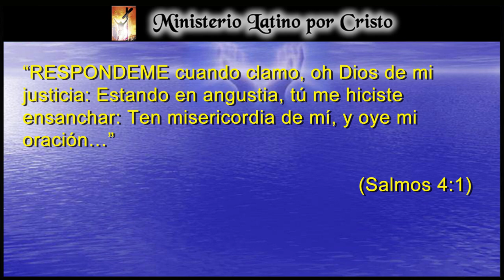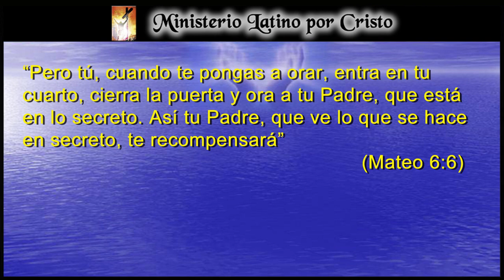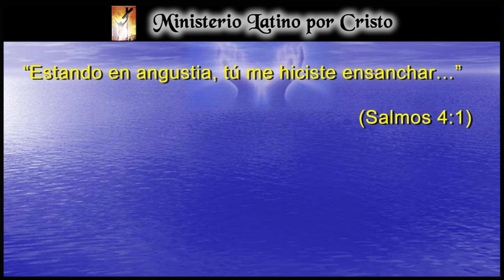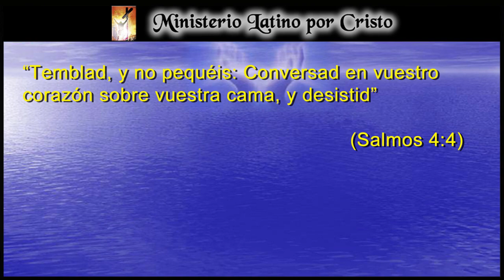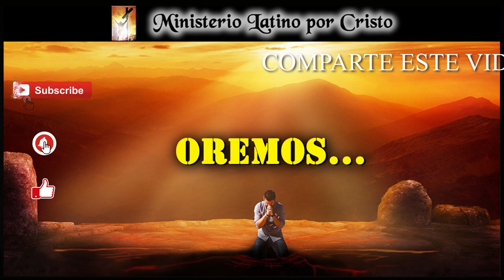“¿TODO VA BIEN? - ¡PELIGRO!”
Cuando las cosas parecen favorecerte, cuando las batallas espirituales en tu vida disminuyen y te dan tregua, ten cuidado. Es en ese momento que descuidas tu guardia que el enemigo de nuestras almas puede aprovechar para darte un contra ataque mortal. Pongamos en práctica la recomendación de nuestro Señor Jesucristo de entrar a nuestro “Cuarto de Guerra” y con la ayuda de Dios obtener la máxima estrategia y salir vencedores en el nombre de Cristo. ¡Dios Te Bendiga!